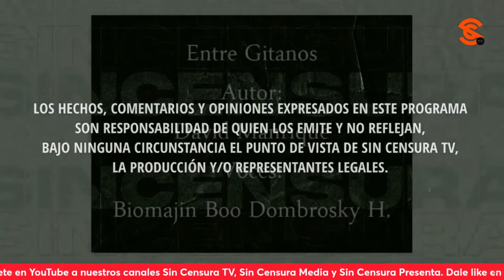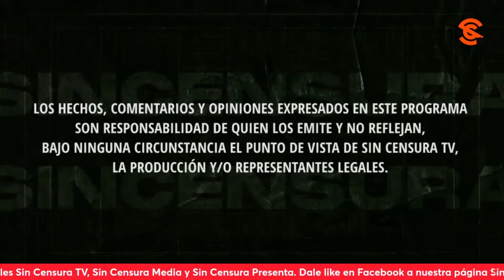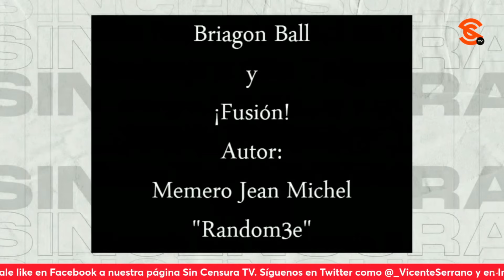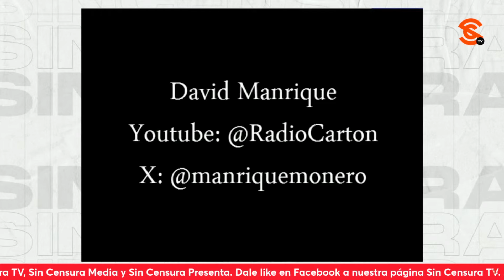MUY PARTICULAR, EL HOMENAJE A AKIRA TORIYAMA EN LOS CARTONES DE HOY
En la inigualable y talentosa voz de Biomajin Boo Dombrosky H. Monero Manrique lanza una dura crítica a Xóchitl Gálvez y a Alito Moreno; mientras que Monero Cruzifixio lo hace con la alianza putrefacta. Y el homenaje de hoy es para Akira Toriyama, creador de Dragon Ball, pero con unos personajes por demás particulares